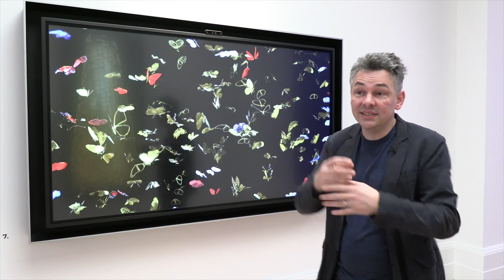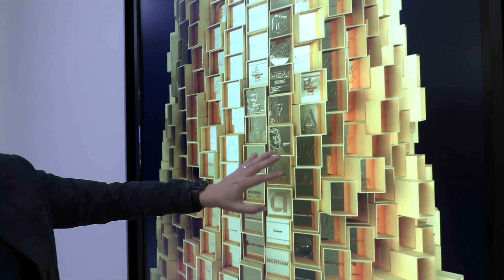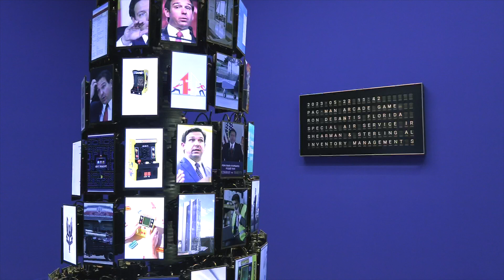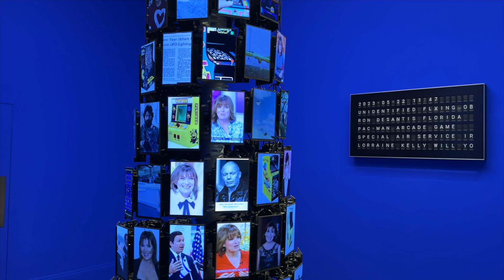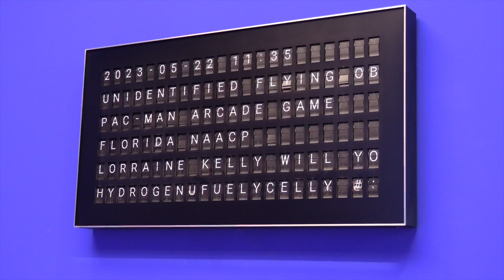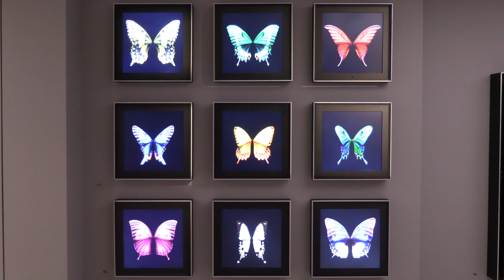Dominic Harris – interview | Feeding Consciousness | Halcyon Gallery | 22 May 2023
At his latest exhibition, Feeding Consciousness, at the Halcyon Gallery, the British artist discussed his inspirations and the artistic processes behind the interactive digital artworks on show.

Dominic Harris initially trained as an architect on Stephen Gage’s interactive architecture course at the Bartlett, University College London, and this has informed his interest in kinetic, interactive and immersive art. Inspired by Stanley Kubrick’s belief that “the screen is not the edge of the artwork,”(1) Harris uses the real-time responses of a digitally driven interactive-art system in which the viewer becomes a collaborator with the artist, helping to create meaning.

His aesthetic continues the tradition of romanticism and notions of the sublime that have intrigued artists since the late 1700s. Drawing on these concepts of the different, the otherworldly and the awesome, Harris’s work evokes the wonder of the natural world, the grandeur of nature or, indeed, the strangeness of contemporary life. Addressing issues of contemporary importance, such as the fragility of ecosystems and global systems of control and consumption, including vast productions of data and the constant bombardment of imagery, the artist aims to connect with beauty to transform the destabilising influence of our now ubiquitous digital technology. This remains vitally important as we continue to navigate the complex inter-relationship of humans and machines in the 21st century.

The Halcyon Gallery has recently taken over 148 New Bond Street in Mayfair, London, the former premises of The Fine Art Society, where for more than 140 years works by JMW Turner, James McNeill Whistler and many other leading artists had been exhibited. The Halcyon sees itself as a custodian of this historic building; the renovations have retained many of the original architectural features and the space now takes on a fresher feel for a younger generation of artists.

Reference
1. Stanley Kubrick, quoted by Peter Krausz in Paths of glory: the abiding legacy of the cinema of Stanley Kubrick, published in Australian Screen Education, issue 41, 2006, pp: 18-23.

Feeding Consciousness
Halcyon Gallery, London
Until 13 August 2023

Interview by CATHERINE MASON
Filmed and edited by MARTIN KENNEDY